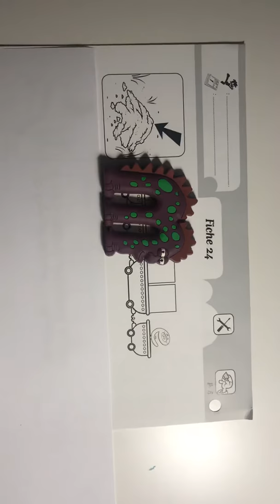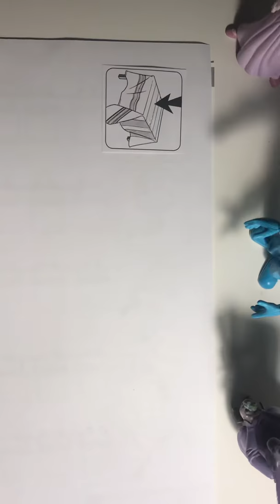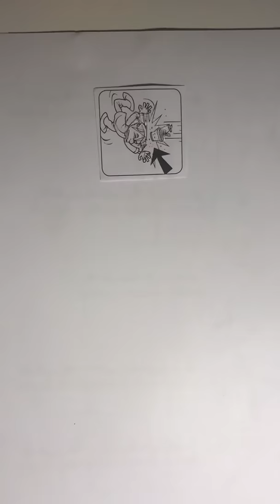Écrire avec les alphas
Écrire des mots avec les alphas